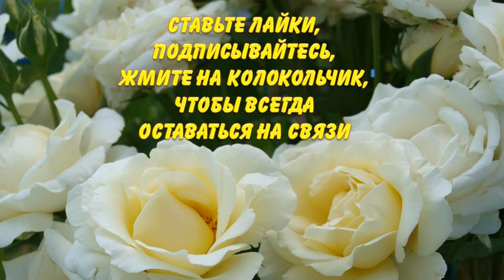Это сеем первым в теплицу, чтобы получить урожай к 1 мая. Ультранний овощной горошек "Преладо"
На юге Украины, а именно в Одесской области в Измаильском районе, можно получать ранние урожаи витаминного овощного горошка. Для этого местные тепличники  сеют семена гороха в январе-феврале. Для теплицы селекционеры создали отличный сорт овощного гороха, который хорошо переносит и понижение температуры, и высокие тепличные температуры. О таком сорте овощного гороха рассказывают авторы канала Раиса Горяченко и Александр Волик в видео "Ультранний овощной горошек "Преладо" идет первым на посев в теплицу, чтобы получить урожай к 1 мая ." 29 февраля 2020 года они посеяли семена гороха в теплице.